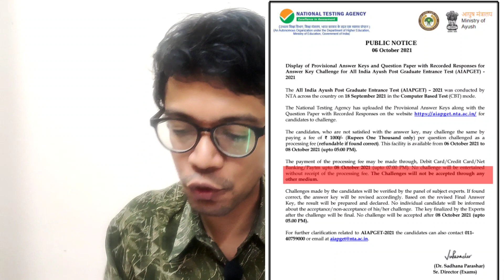AIAPGET 2021 MODEL ANSWER KEY RELEASED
hello friends I am Dr. Somesh. here we are preparing for competition exams related with ayurveda like AIAPGET, UPSC, MO and exams related to ayurved.